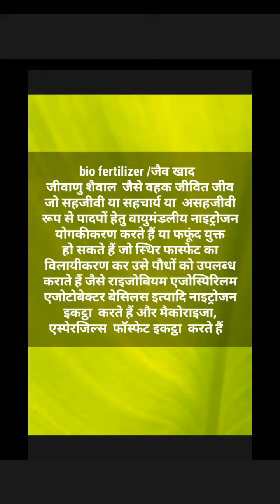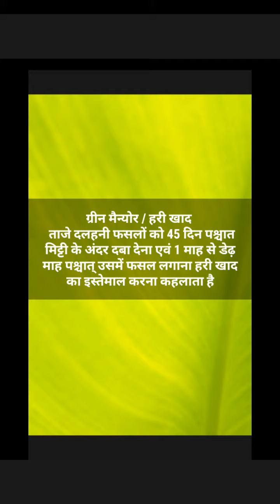जैविक खेती एवं महत्वपूर्ण परिभाषा ( bio fertilizer, green manuer, organic compost, hyumes )